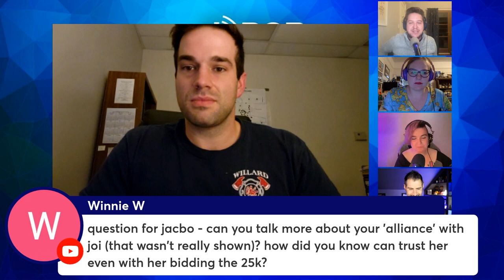Jacob From THE MOLE | Behind The Scenes Tea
Jacob Hacker from Netflix's The Mole joins the Mole Patrol in the finale recap! Jacob gives us the behind the scenes info on him and Joi's alliance, the cast strategizing, and all the other tea we didn't see in the edit.

The Mole Netflix | Finale Episodes 9 + 10

Cult-classic reality TV show “The Mole” is returning to your screens, this time on Netflix! Join the Mole Patrol, Rob Cesternino, Josh Wigler, Jessica Liese and Brooklyn Zed, in a roundtable covering episodes 9-10, the finale,  from Week 3! Let’s find out for certain who is the Mole?!